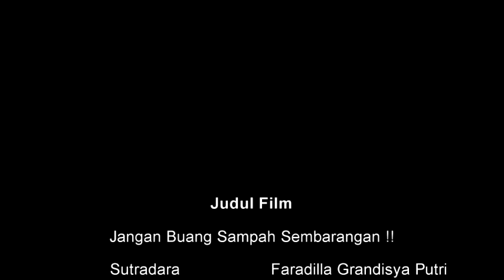Stop Buang Sampah Sembarangan (Iklan Layanan Masyarakat)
Untuk Memenuhi Tugas Mata Kuliah Foto dan Video Markom. Mahasiswa Untirta jurusan Ilmu Komunikasi FISIP Untirta

Nama : Faradilla Grandisya Putri
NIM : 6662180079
Kelas : 3F Markom